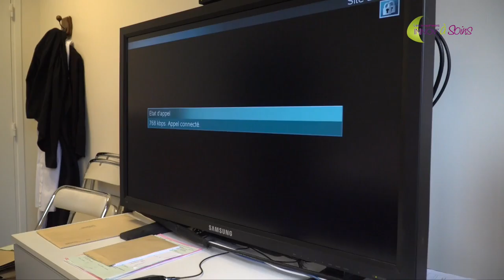Coordination soignante en télédermatologie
Le service Dermatologie du CHU de Rouen propose des consultations et des expertises à distance, avec d’autres centres hospitaliers et EHPAD de la région. Une activité en plein essor grâce à la mise en place d’une coordination médico-soignante.

Réalisation : Direction de la communication
Journaliste : Mathilde LAPOTRE
Cameraman : Christophe DUVAL
Monteuse vidéo : Jennifer LIOT